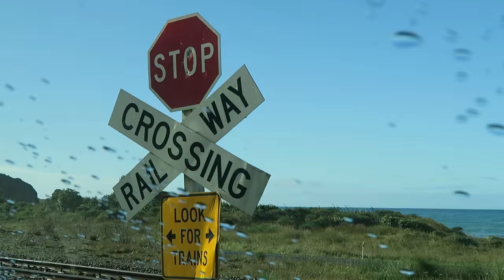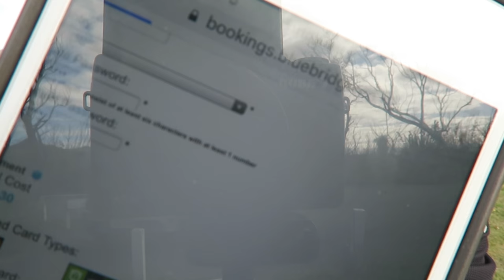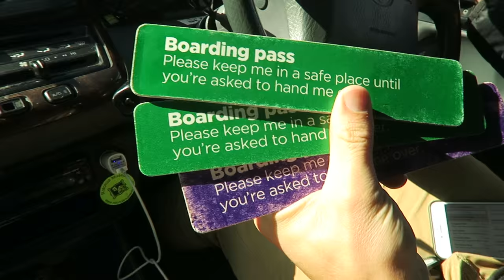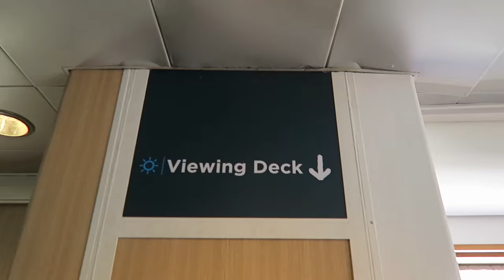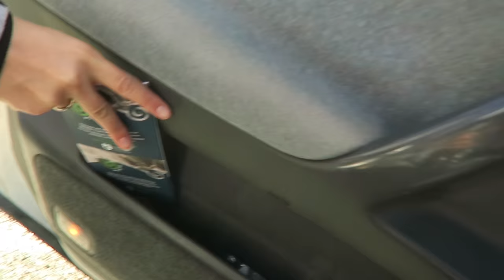Cook Strait Ferry | Picton to Wellington, NZ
We took a ferry with our camper van from the South Island to the North Island of New Zealand! We departed from Picton and arrived in Wellington :)